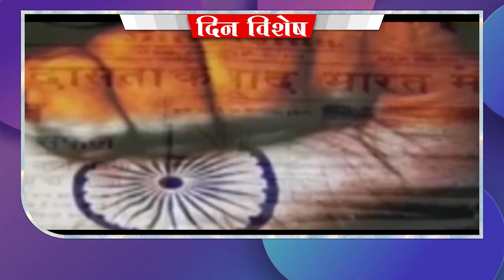DIN VISHESH 04th MARCH...INBCN NEWS